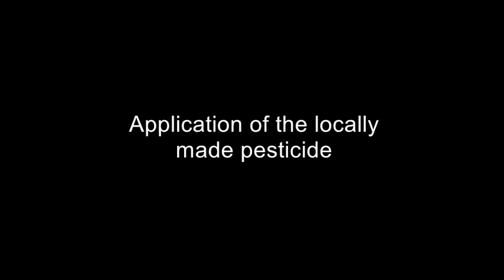Application of the Locally made pesticide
AgShare II in Conjunction with
College of Computing & Information Sciences
College of Agriculture & Environmental Sciences
Makerere University